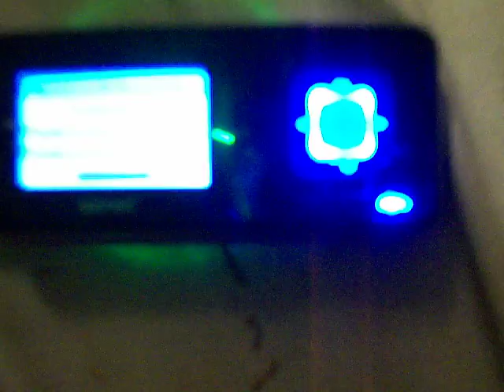Bob The Skeletons Wrestling Update 1-24-07 Episode #4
Hola everyone, time for some more wrestling update-y goodness, these are my royal rumble predictions, and make sure you watch the end for a TWIST!